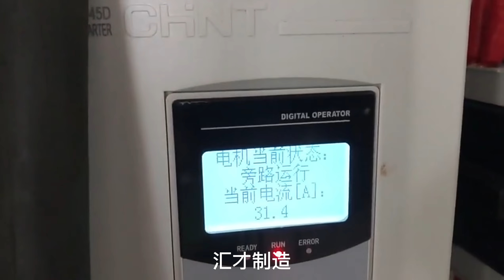Rubber crusher mill made by Qingdao Huicai